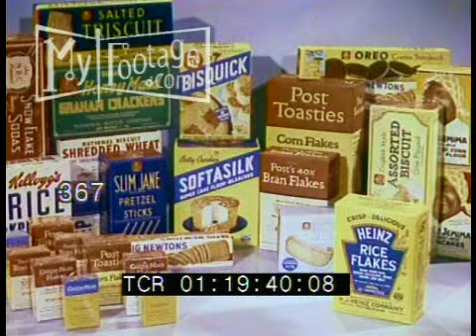1950s Food Products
Food Products. Colorful Assorted Packaging. Choice,